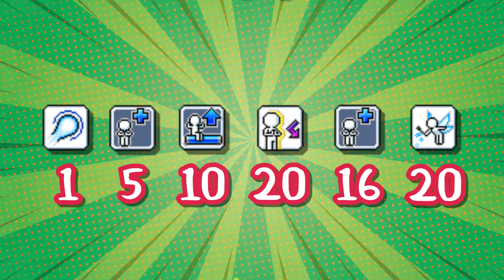Mapleland【懷舊楓之谷】0-45等冰雷PORJECT啟動！不想被僧侶征服的你趕緊加入冰雷計劃 | land攻略 | 小晞呱呱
搞得我這個鏢賊都想加入冰雷ㄌ

關於我⬇️
小晞呱呱